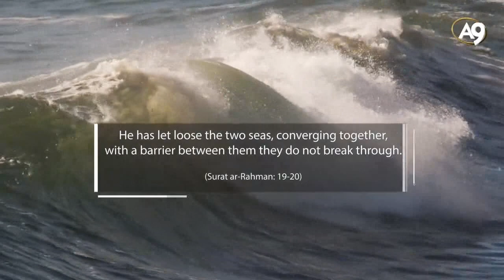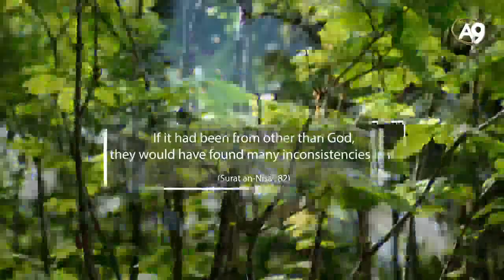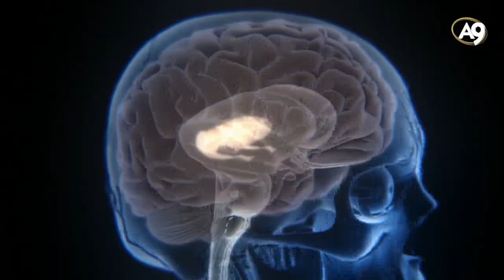Immiscible seas - Miracles of Quran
One of the properties of seas that has only recently been discovered is related in a verse of the Qur'an as follows:

He has let loose the two seas, converging together, with a barrier between them they do not break through. (Qur'an, 55:19-20)

This property of the seas, that is, that they meet and yet do not intermix, has only very recently been discovered by oceanographers. Because of the physical force called "surface tension," the waters of neighbouring seas do not mix. Caused by the difference in the density of their waters, surface tension prevents them from mingling with one another, just as if a thin wall were between them.60

It is interesting that, during a period when there was little knowledge of physics, and of surface tension, or oceanography, this truth was revealed in the Qur'an.

There are large waves, strong currents, and tides in the Mediterranean Sea and the Atlantic Ocean. Mediterranean Sea water enters the Atlantic by Gibraltar. But their temperature, salinity, and densities do not change, because of the barrier that separates them.